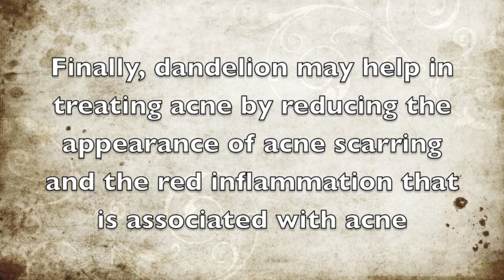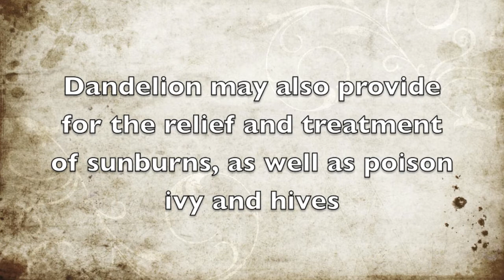Skin Health Benefits of Dandelion - Health Benefits of Dandelion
Here are some of the skin health benefits of dandelion.